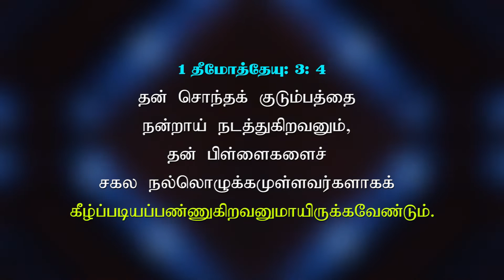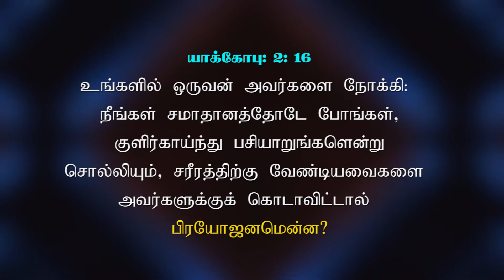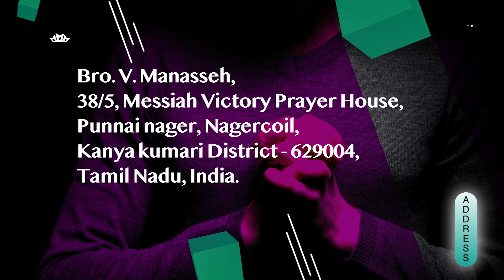முதலிடம் முக்கியமானதற்கே! | Bro. Manasseh | Messiah Media Ministries.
V. Manasseh,
Messiah Media Ministries,
Messiah victory prayer house,
Punnai Nagar, Nagercoil -629004.
Kanyakumari, Tamil Nadu. India.